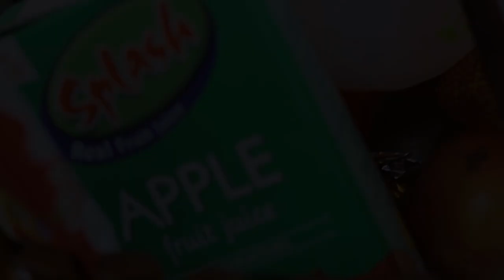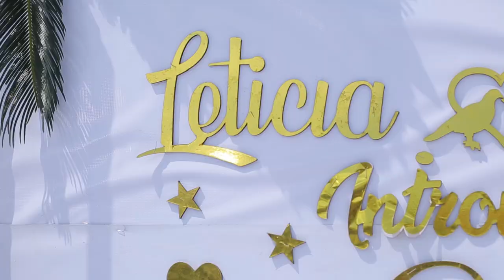Leticia kwanjula_kasese district